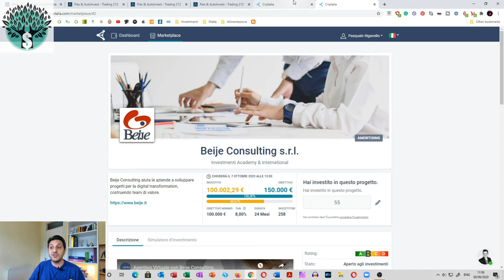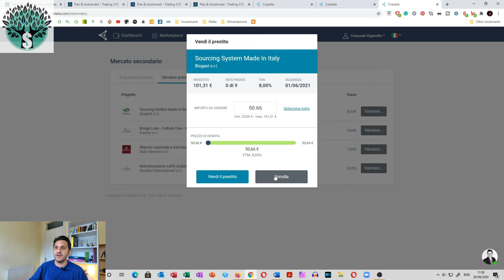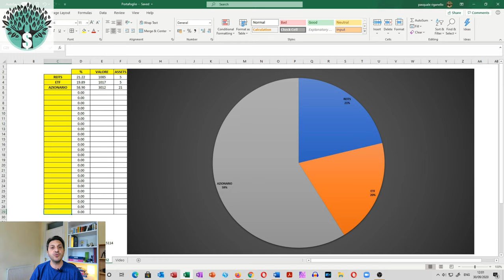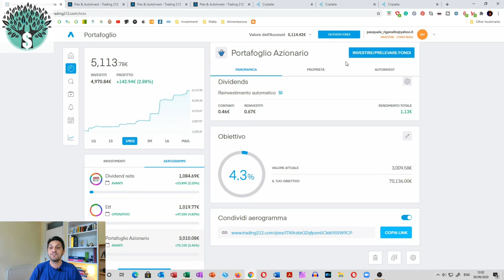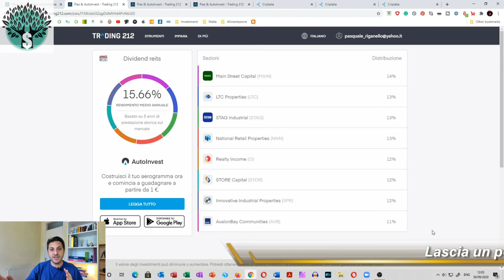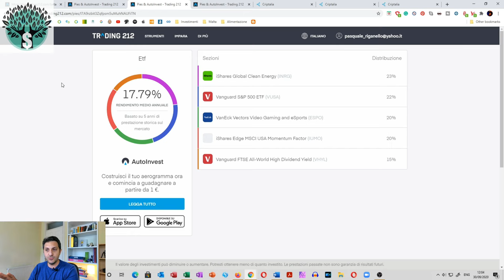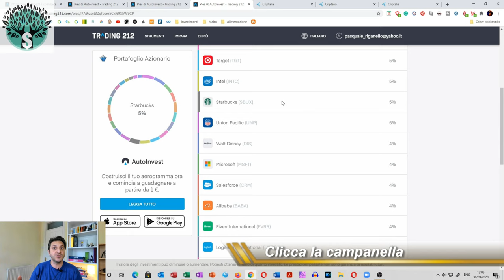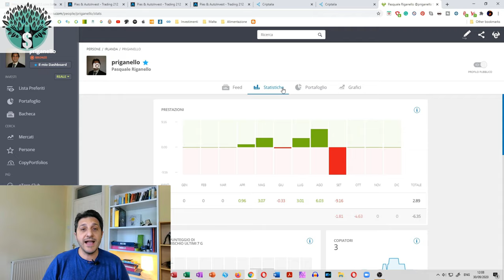AGGIORNAMENTO - I MIEI INVESTIMENTI Settembre 2020 - Criptalia + Trading 212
Consueto appuntamento col l'aggiornamento dei miei investimenti, e siamo al mese di Settembre 2020. I portafogli azionari vanno bene e stanno crescendo mese dopo mese. Sono molto contento e ci sono tantissime novita'! Lascio Etoro, perlomeno per ora e Criptalia prosegue sempre benissimo